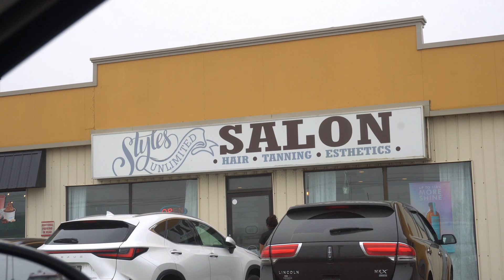A Rainy Day Vlog at the Cabin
Just a random day in our life plus some updates on what we have have been up to. A perfect rainy day at the cabin :)